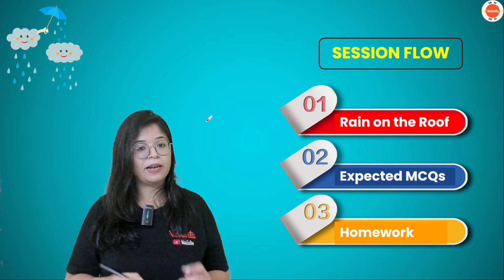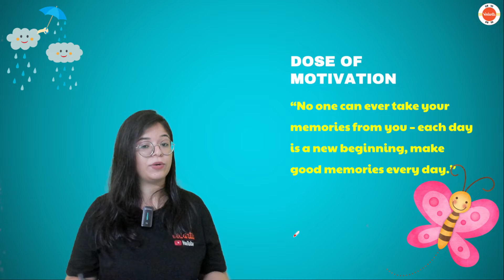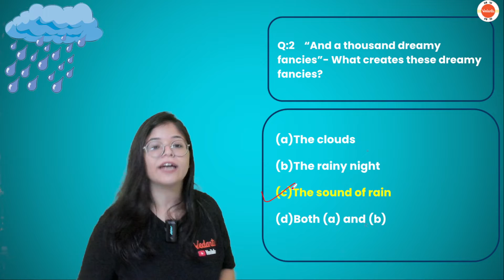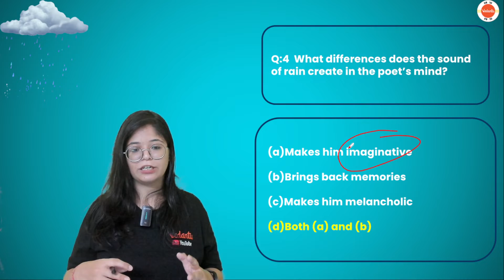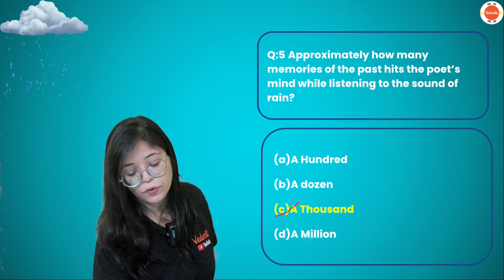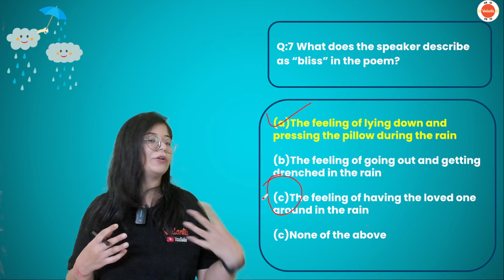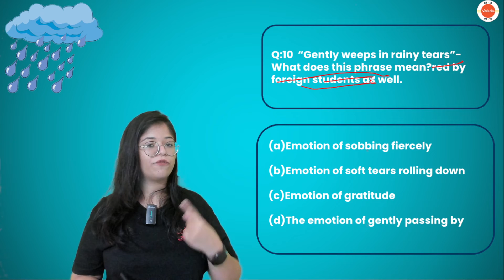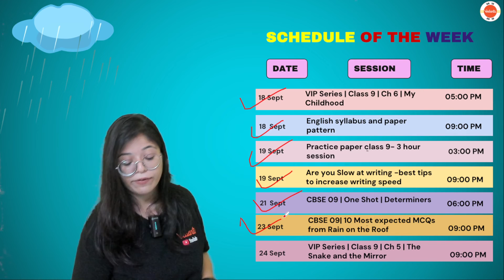10 Most Expected MCQs from Rain on the Roof | NCERT Class 9 English Chapter-3 Important Questions